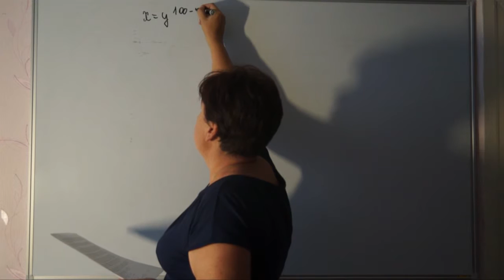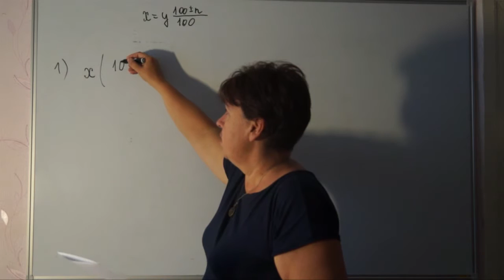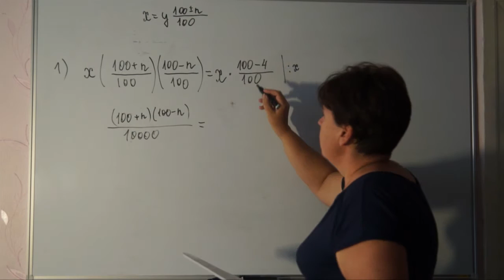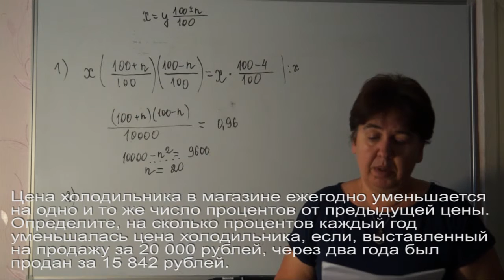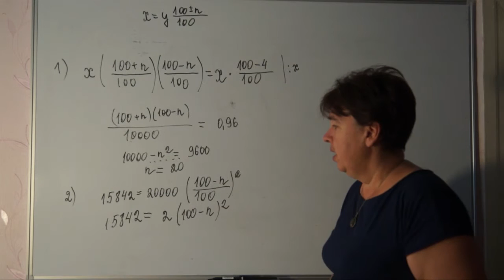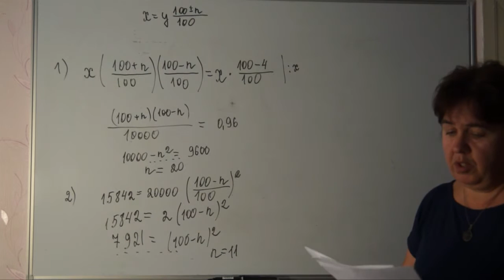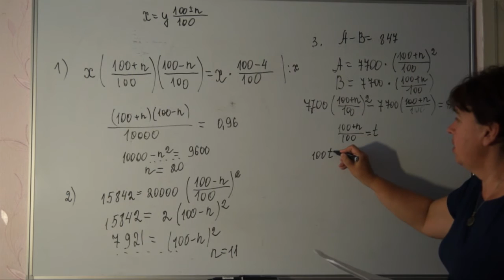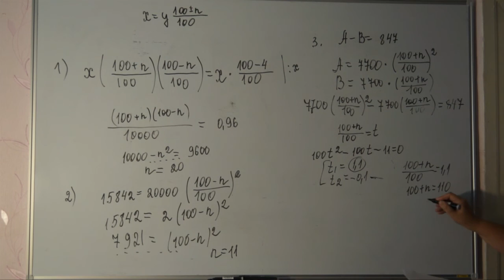Егэ, Задачи на сложные%. № 11 Профиль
№11,ЕГЭ(профиль)  Задачи на сложные%
открытый банк